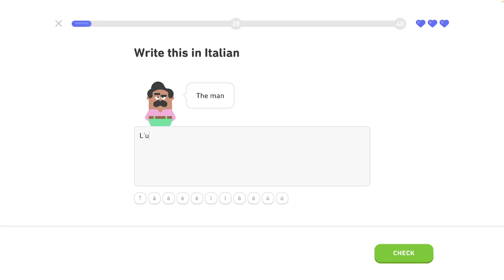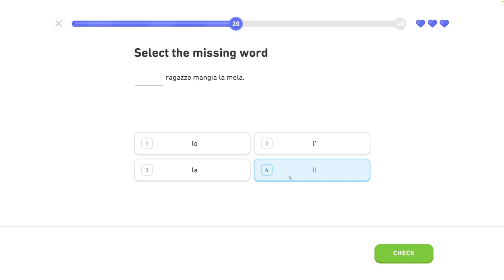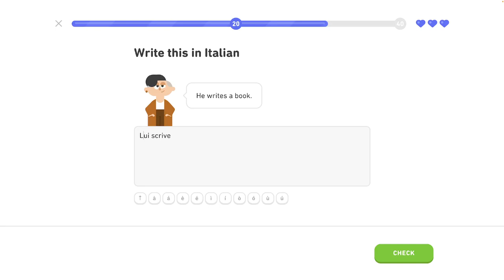🇮🇹 Celok 1 - Legendárna trofej 3/8 - Používanie základných slovných spojení - - Taliansky s Yetim